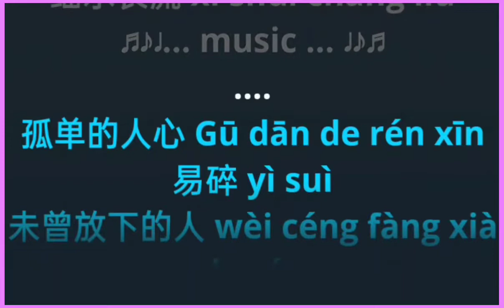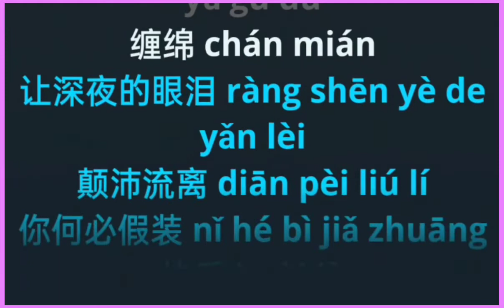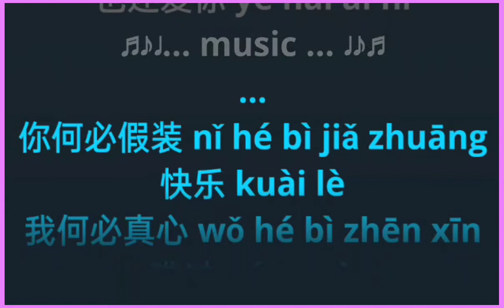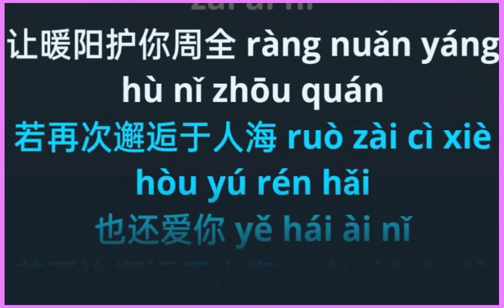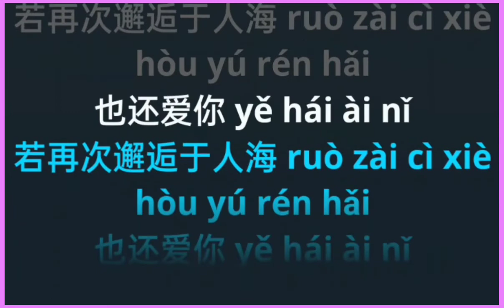Ni De Wan Shui Qian Shan (Remix)